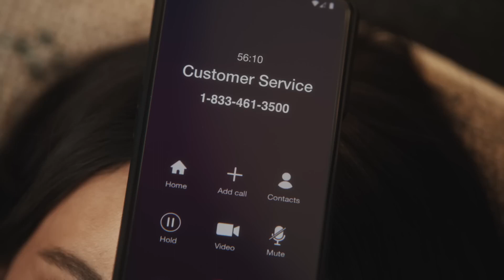Super Bowl LVII Spot: Bud Light & Hold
Brand: Bud Light
Creative: Hold
Agency: Anomaly